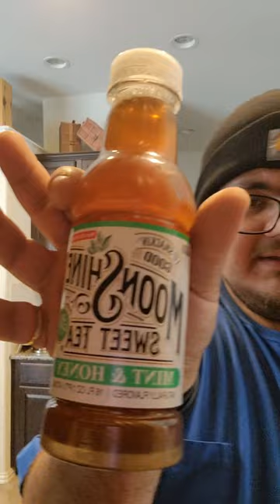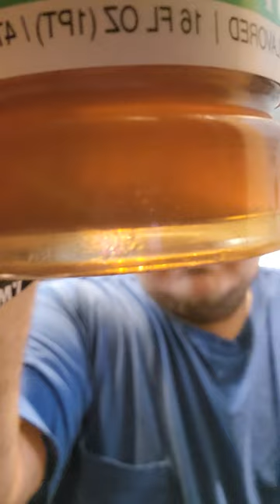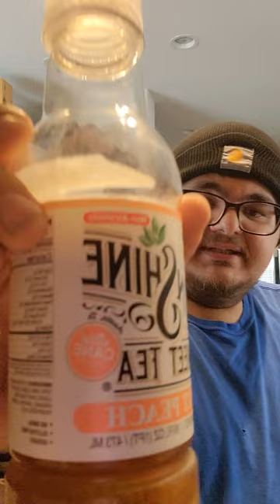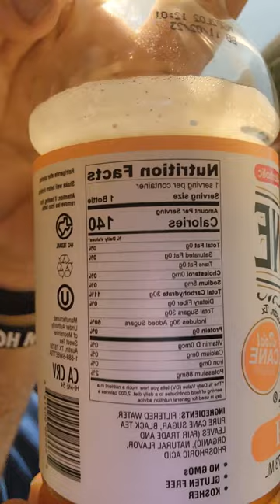Gerald tries sweet tea from Moonshine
Gerald tries Moonshine sweet teas.